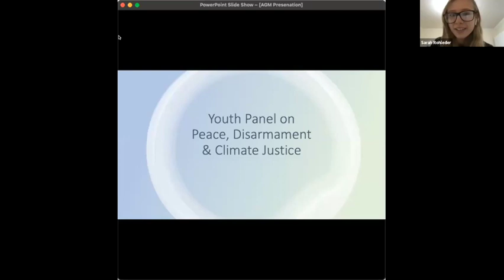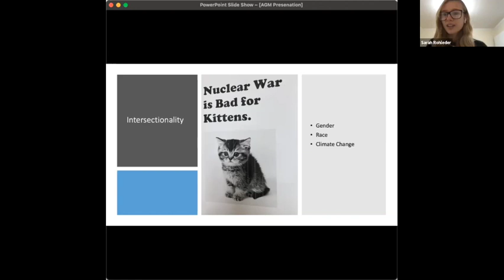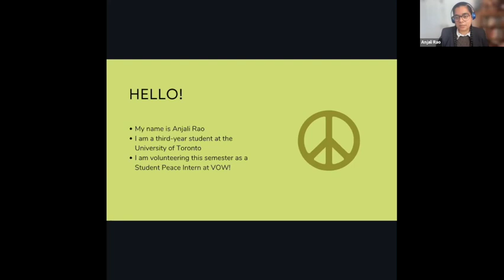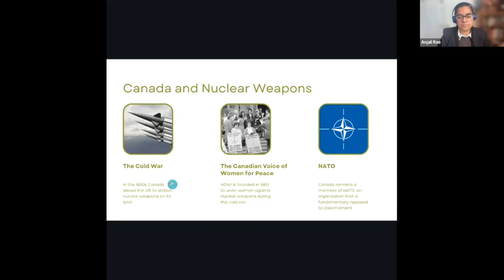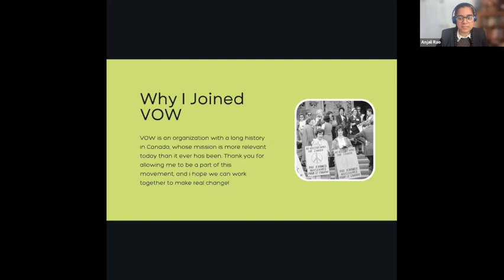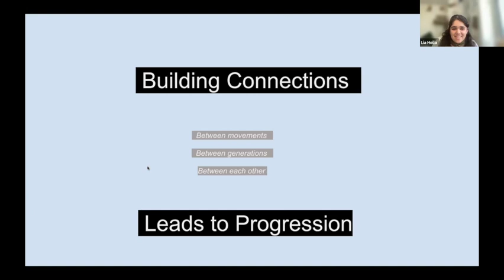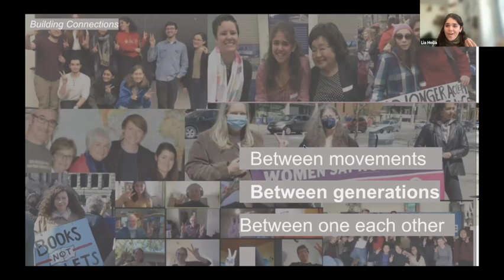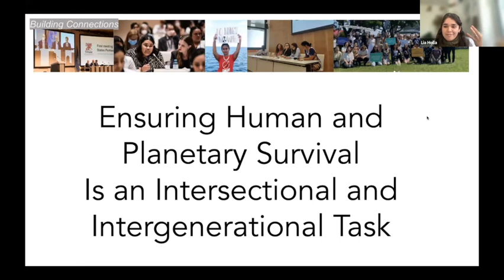Youth Panel on Peace, Disarmament & Climate Justice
This was the opening panel for VOW's annual general meeting on October 29, 2022. Speakers:
- Lia Holla, Executive Coordinator, International Physicians for the Prevention of Nuclear War Canada
- Kasha Sequoia Slavner, Gen-Z Award-Winning Documentary Film Maker
- Anjali Rao, VOW Student Intern, University of Toronto Student
- Sarah Rohleder, VOW Peace Campaign Intern, University of British Columbia Student
Moderated by Tamara Lorincz, VOW's Senior Researcher & Campaigner